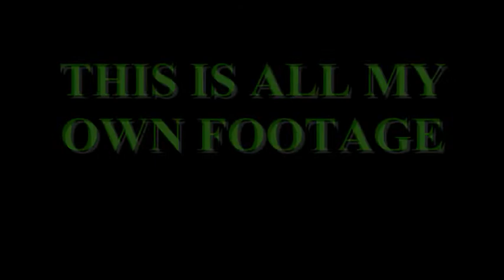Australian Roulette's Brisbane Riverfire 2008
Australian Roulette's Brisbane Riverfire